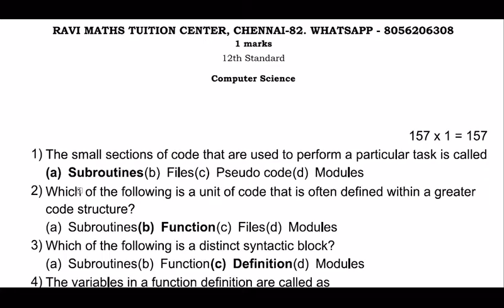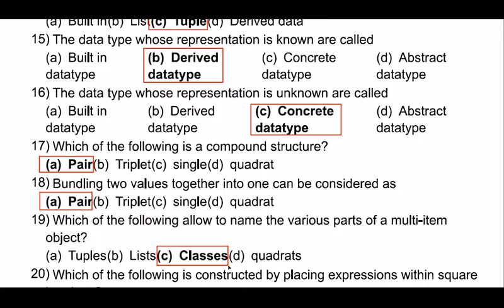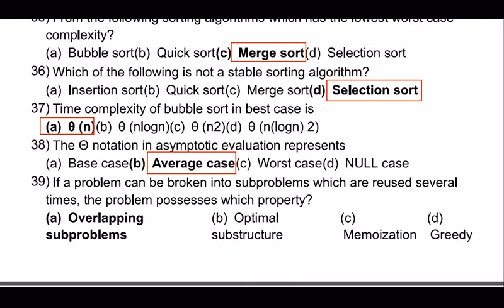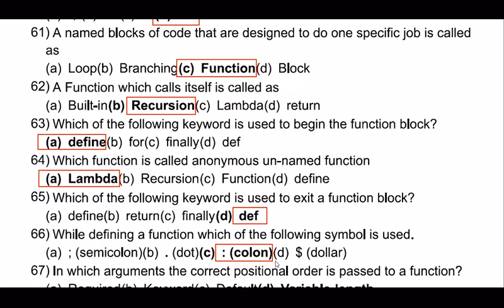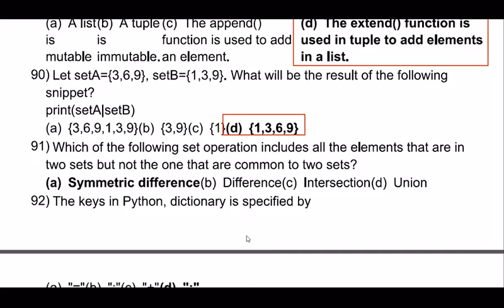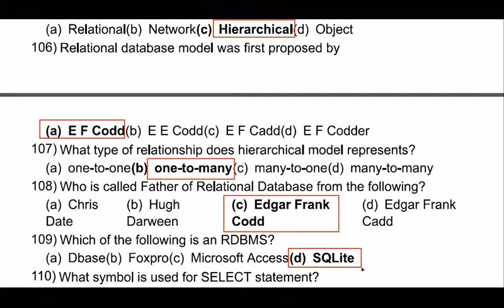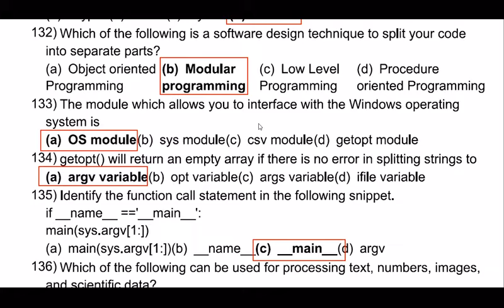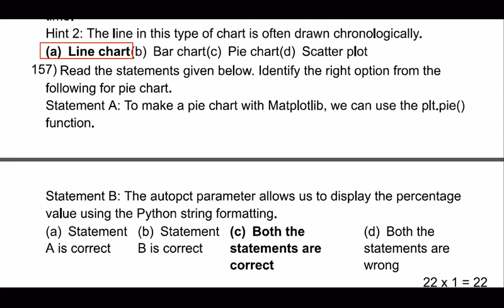12TH COMPUTER SCIENCE 157 MCQ'S WITH ANSWER